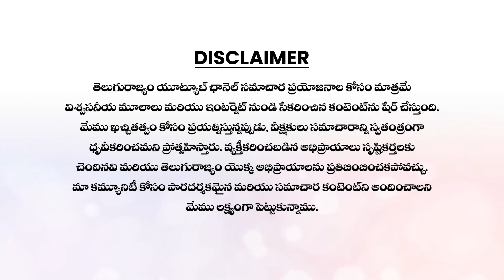Secrets Revealed: Exclusive Interview with Actress Sowmya Shetty | Telugu Rajyam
Actress Sowmya Shetty Emotional Interview | Soumya killampalli Live
 | Actress Sowmya Shetty Latest News Updates |Telugu Rajyam
In this video, we delve into the shocking news of actress Sowmya Shetty's recent arrest and explore the details surrounding the incident. From the circumstances leading up to the arrest to the potential repercussions for her career, we cover it all.

Sound Effect by Daniel Roberts from Pixabay
Watch :